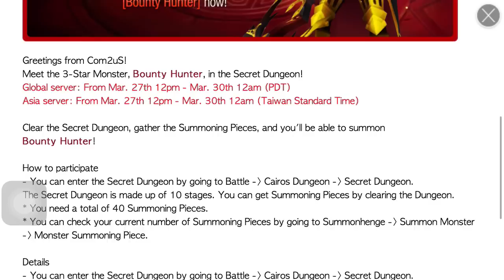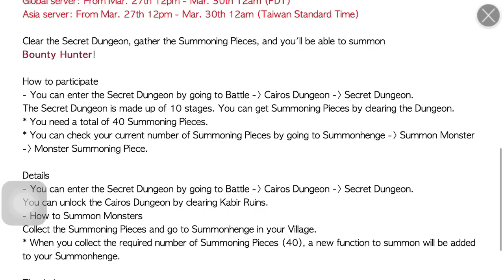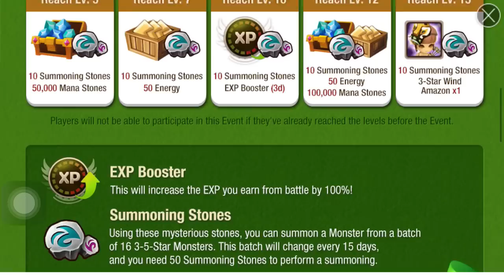ChildishPlays - Summoners War | Event Update + GW Match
ChildishPlays is a Dedicated Channel for the 2014 Mobile Game: Summoners War: Sky Arena
~C.

~~ OUTRO PROVIDED BY OFFICAL™ DESIGNS ~~